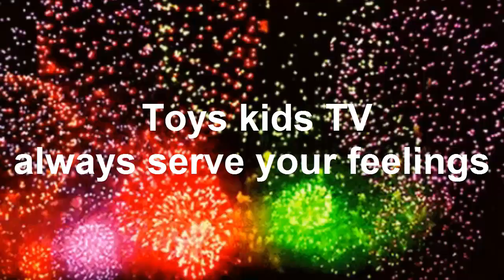TRY NOT TO LAUGH Chay E - Funny Babies and Animals - Funny Baby Video Compilation 2020